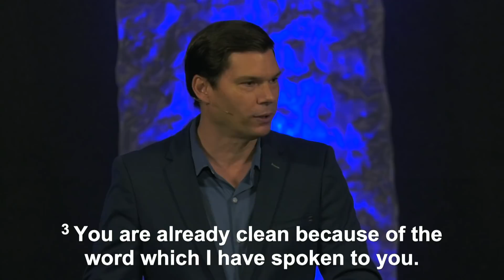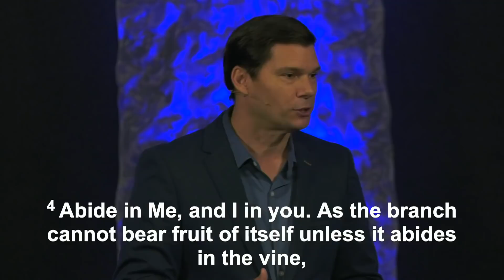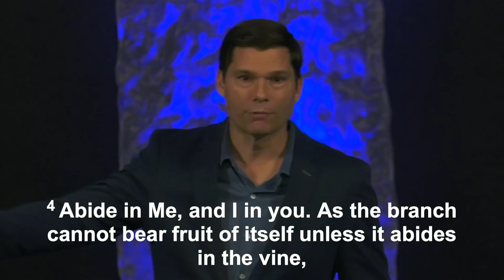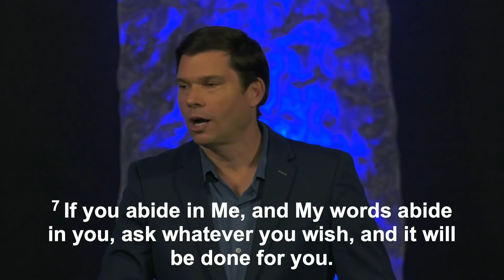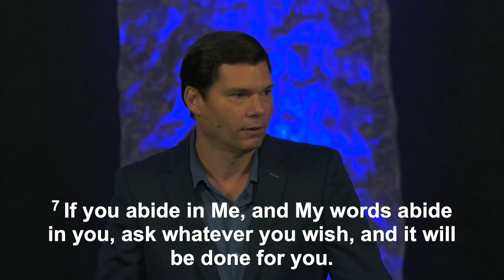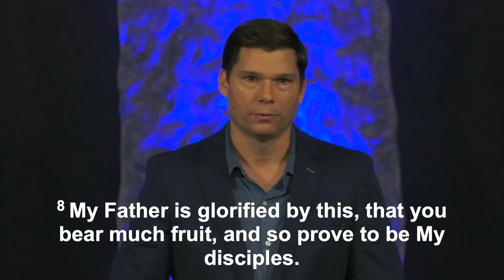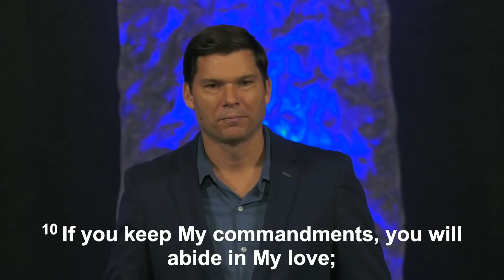The Vine and the Branches (John 15:1-11) | Andrew Farley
What does it mean to "abide" in Christ? Are you a branch that might be "cut off" or even "burned"? I hope you celebrate this classic passage in John 15 like never before with this liberating take on "The Vine and the Branches." Enjoy!